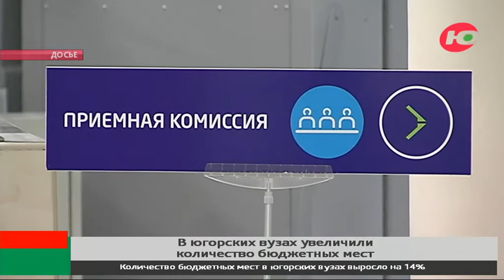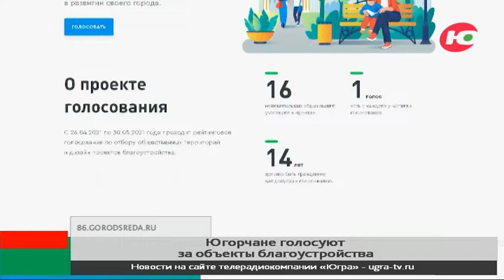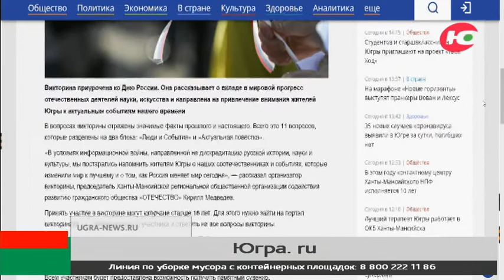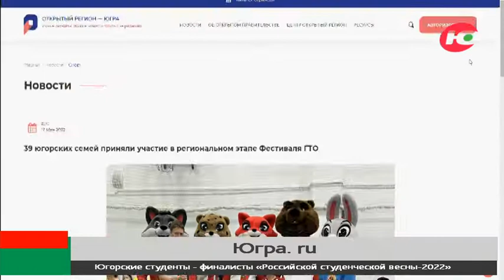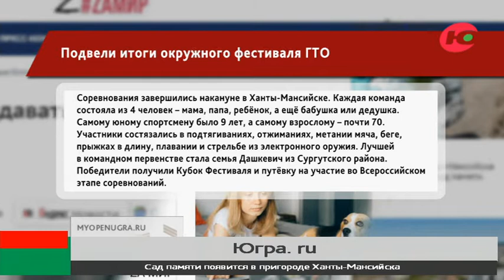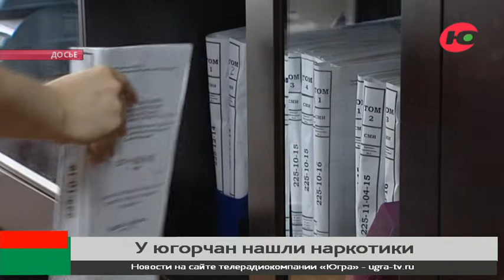Новости 19.05.2022 11:00